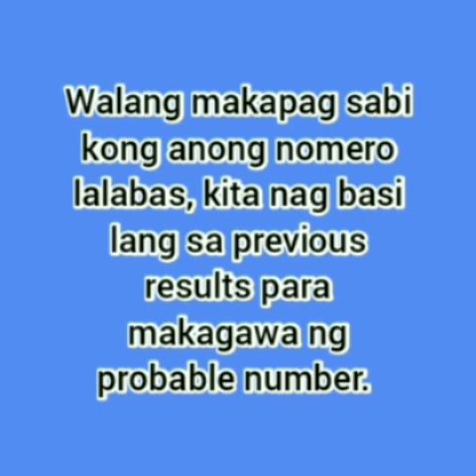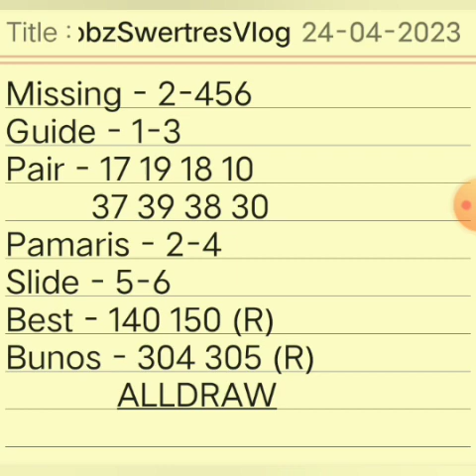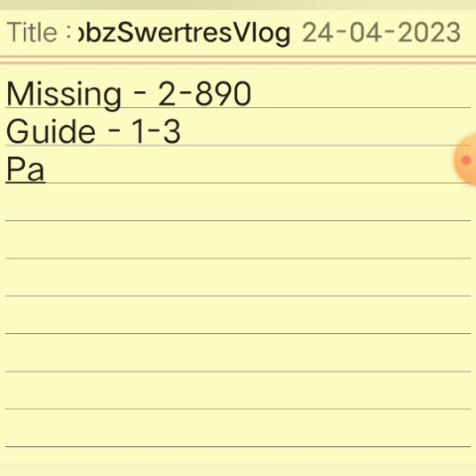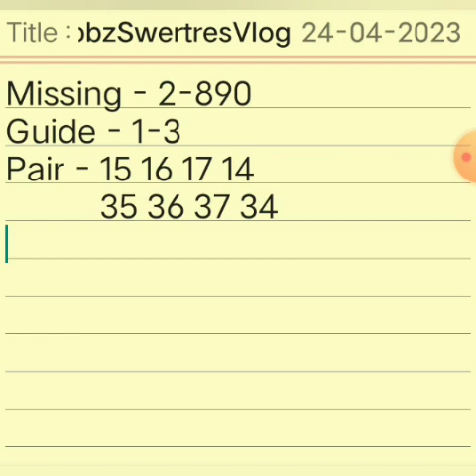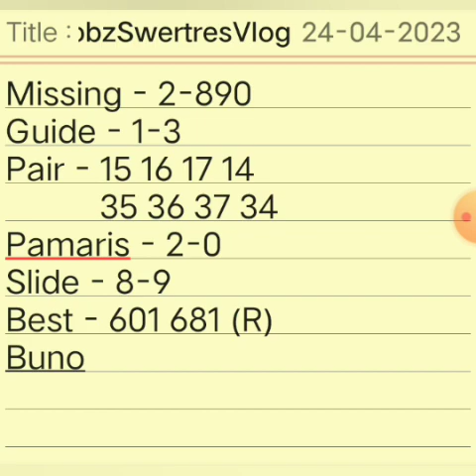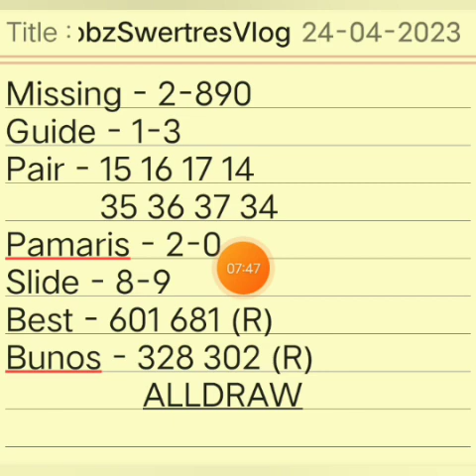SWERTRES HEARING TODAY | April 24,2023